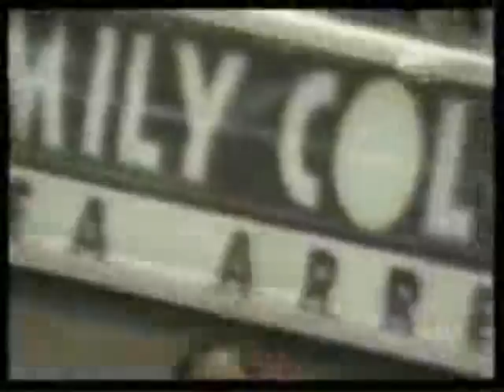Marco Delvecchio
I gol del grande Marco Delvecchio con la maglia della AS Roma!